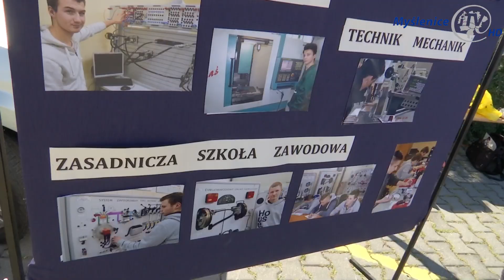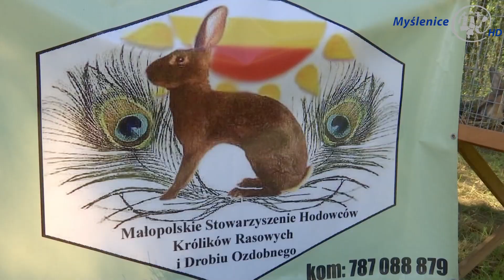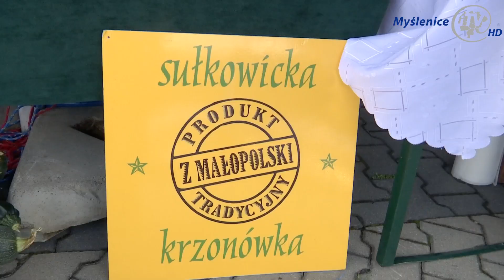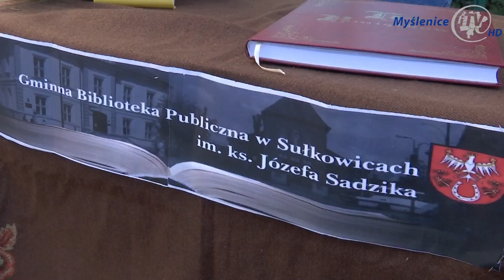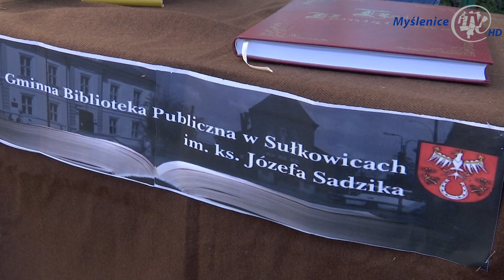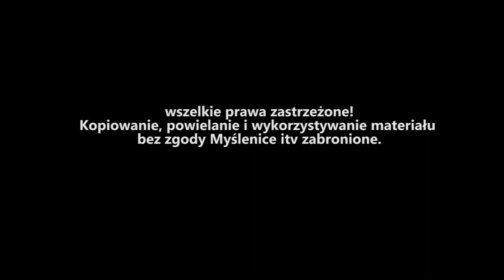Różnorodność wystawców, czyli dla każdego coś miłego - VIII Jarmarku "Sułkowicka Jesień"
Plac targowy "Zielona Podkowa" po raz ósmy stał się miejscem prezentacji rękodzielników, gospodyń, twórców ludowych i wielu innych podmiotów, dzięki jarmarkowi "Sułkowicka Jesień".